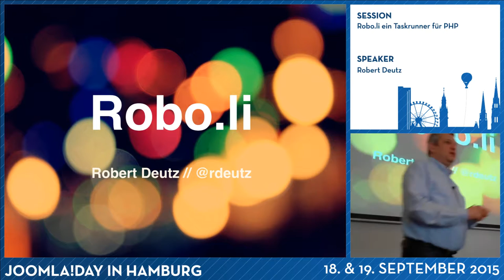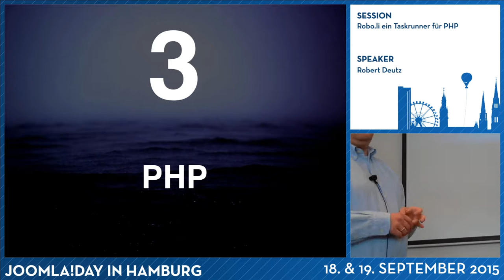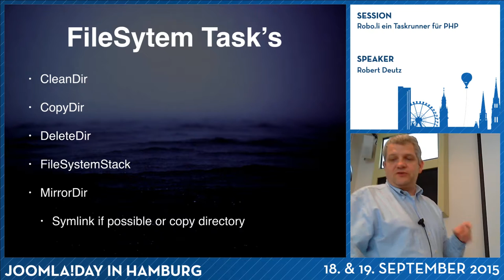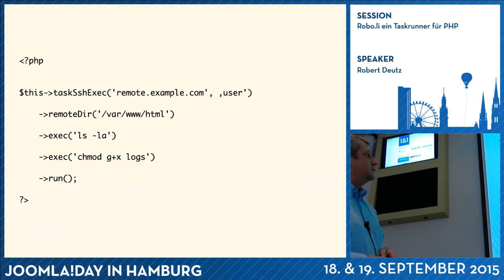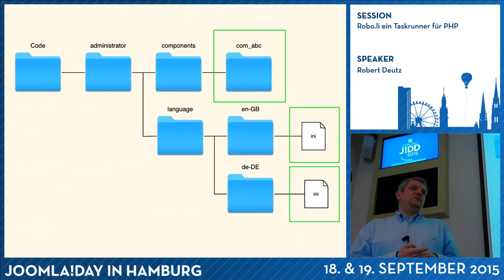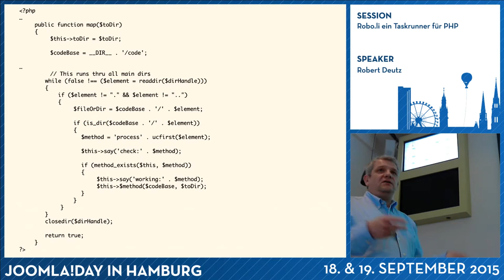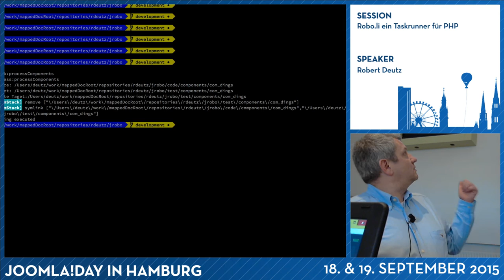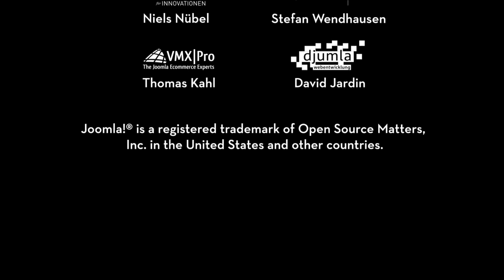JD15DE - Robo.li ein Taskrunner für PHP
Von Robert Deutz

Gulp und Grunt sind in aller Munde und leisten hervorragendes, aber muss man wirklich immer node.js/npm/ ... installieren für immer wiederkehrende Aufgaben. Reicht PHP nicht aus? In dieser Session wird aufgezeigt was man mit robo.li machen kann und wo die Grenzen liegen.